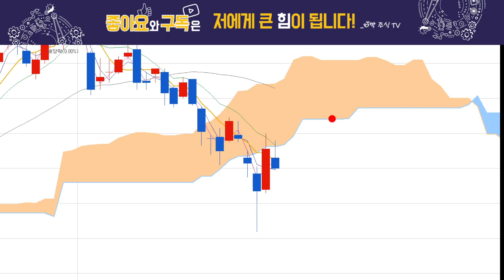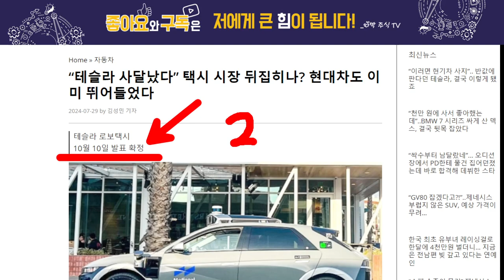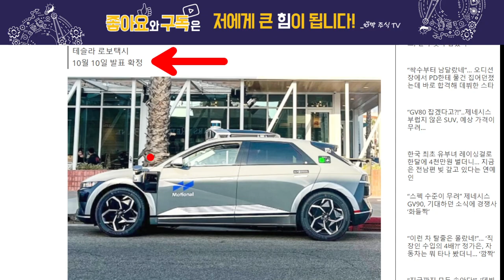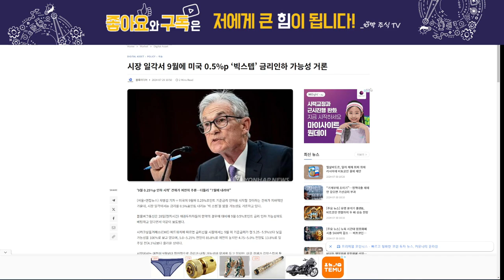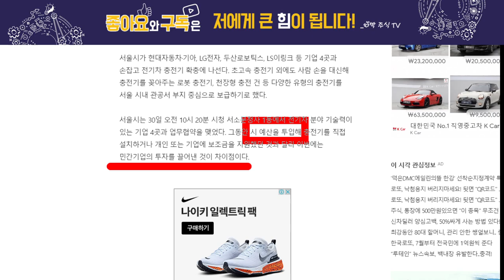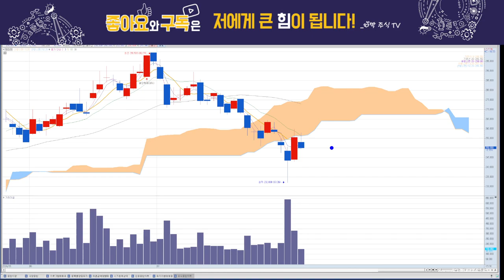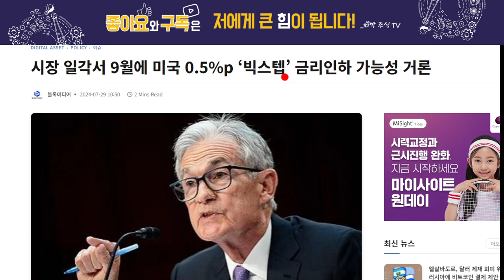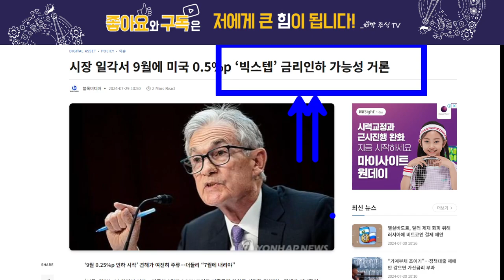현대차, 폭등 재료 곧 나온다!!